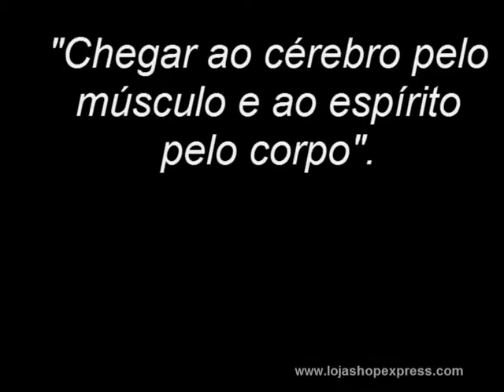Mente sã, Corpo são.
A Semente da Vitória | Nuno Cobra.

O autor é um profissional admirado e respeitado no país e no mundo. A base de seu trabalho é a reconquista do corpo. Tratando do aprimoramento físico, trata também do aprimoramento mental. Seu método de trabalho, que só era conhecido por seus alunos, agora é revelado com a publicação desse seu primeiro livro. Lançado em março de 2001, com mais de 400 mil exemplares vendidos.

Se gostou dê o seu curtir, comente, sugira novos assuntos, compartilhe...